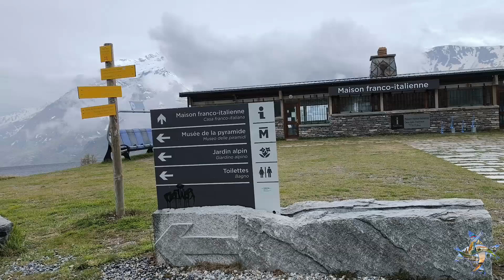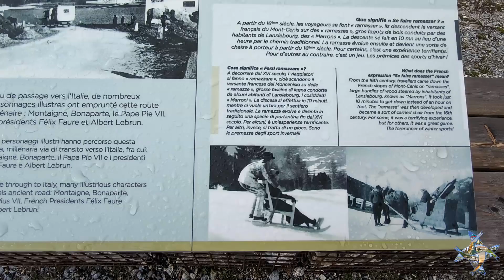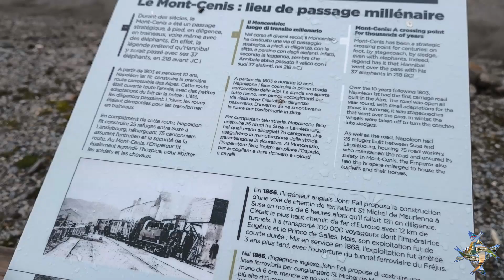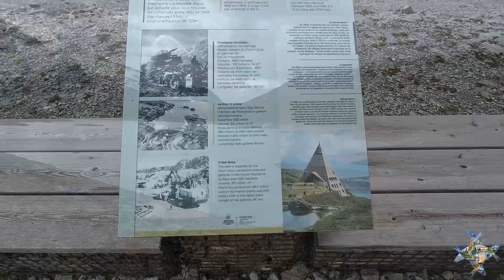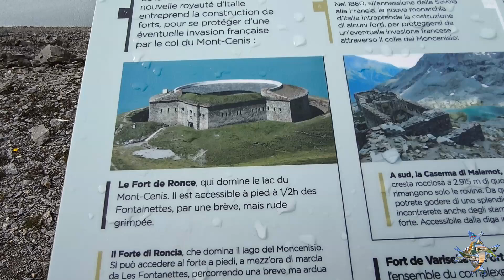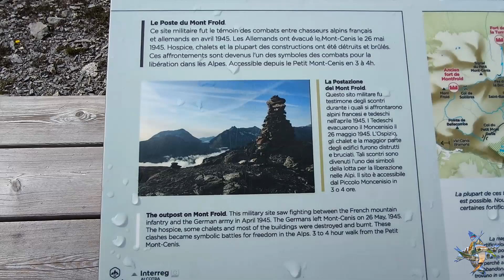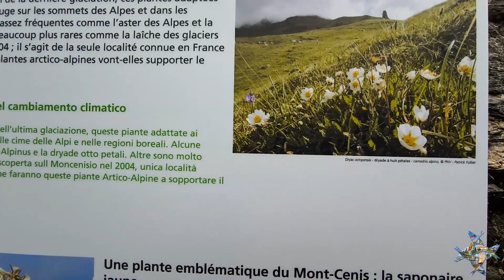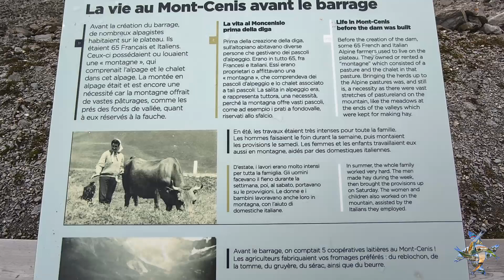#27 Разходките на Мими - 7 част - Езерото Монченизио #2 - Легенда за Ханибал, История, Долината Суза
#27 Разходките на Мими - 7 част - Езерото Монченизио #2 - Легенда за Ханибал, История, Долината Суза, Сакра ди Сан Микеле, Екшън с една овца! 😂

Днес не само ще ви разходя край Монченизио и още, но повече ще ви разказвам за:
* Легендата за Ханибал,
* Историята на Езерото Монченизио и какво може да видите край него?,
* Valle di Susa - Долината на Суза,
* Sacra di San Michele - Манастирът Сакра ди Сан Микеле, който е и символ на областта Пиемонте,
* Като за капак ще ви разкажа и покажа къде се разви един екшън с една овца преди седмица или по-точно Как Мимето спря една овца с колата? 😂

* Покрай всичко това се сетих да ви покажа моето Първо видео, което записах на Sacra di San Michele - това е една много мелодична и приятна песен, която записах през 2009 г., чуйте я тук:

* Езерото Монченизио е желано място за почивка не само от туристите, но и от алпийските крави. През 2010 г. имах щастието да чуя музиката на огромните клопки на кравите, които огласяваха една от долините там. Чуйте тяхната мелодия тук:

Имаше вятър и на места е малко по-шумно, за което се извинявам!

Разходките ми сега са и част от моята диета, ако сте любопитни каква диета правя, вижте следните епизоди:

По-важните епизоди в Моята Диетата досега:
1 епизод - Отслабни с Мими - всичко за диетата и още нещо, може да видите тук:
   • #01 Отслабни с Мими - Диетата на Мими...

2 епизод - Отслабни с Мими - Основни Правила, Разрешени Храни, Непозволени Храни и За книгата за с. Жребчево, която пиша, може да видите тук:
   • #02 Отслабни с Мими - Основни правила...

3 епизод - Отслабни с Мими - Седмично меню за хранене, вижте тук:
   • #03 Отслабни с Мими - 1-ва седмица - ...

9 епизод - Отслабни с Мими - 7-а седмица - Меню за 5 дни в снимки и рецепти:
   • #09 Отслабни с Мими - 7-а седмица - 0...

10 епизод - Отслабни с Мими - Великденските Кифли и Козунаци на Мама Нели или Чао-Чао диета!?! :-)
   • #10 Отслабни с Мими - Великденските К...

Ароматната Подправка за Грил може да видите тук:
   • Ароматна Подправка за Грил + Бонус от...

Във всеки следващ епизод ще намирате поне по една рецепта, подходяща за Диета.

В Готварския ми блог "Cooking and Mess" - Готварство, Бъркотии и Щуротийки - Рецептите на Мими, може да откриете някои от моите рецепти, не всички там са подходящи за диета: